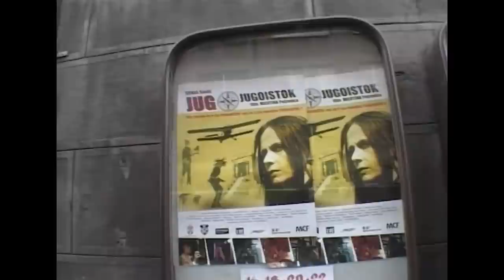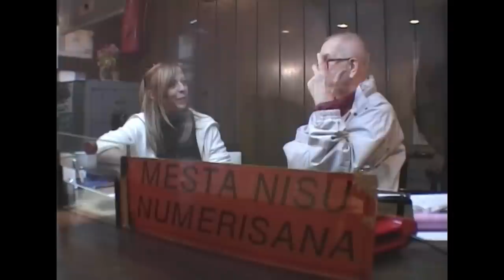TV lica: In memoriam Puriša Đorđević